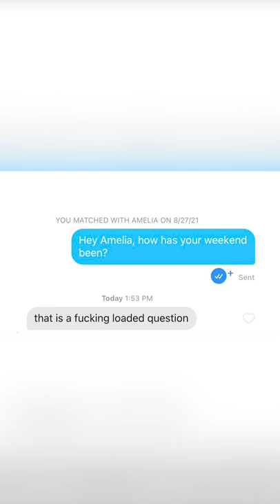my horse died